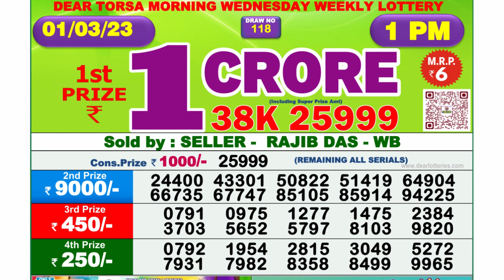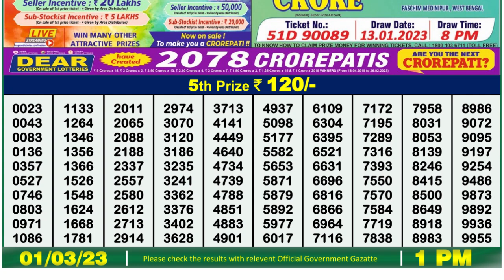🔴 Lottery Sambad Live 01:00pm 01/03/2023 Morning Nagaland State Dear Lottery Result Pdf Download